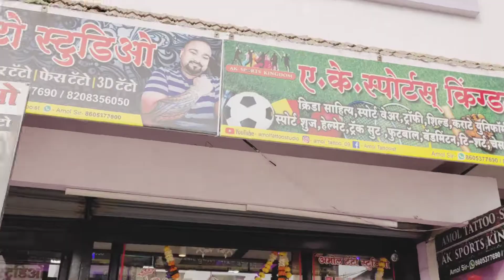Amol Tattoo Studio & AK Sports Kingdom || Happy New year 2021